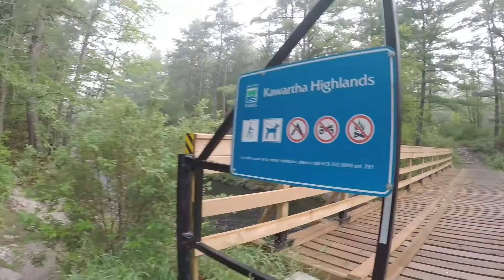Hiking Ontario: Kawartha Highlands Provincial Park (Signature Site)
A misty, early morning walk along the short trail at the Signature Site of the Kawartha Highlands Provincial Park. The location is just outside of Buckhorn, Ontario. The body of water is the Mississauga River just prior to emptying into Lower Buckhorn Lake.

The section of river is popular for tubing. The short waterfall area at the end of the trail is a great place to cool off in the summer.

The park has limited facilities with a small parking lot just off Highway 36 and a pit toilet attached to the parking lot. However, these limited facilities are enough to warrant Ontario Parks to charge a fee via an automated machine at the entrance.